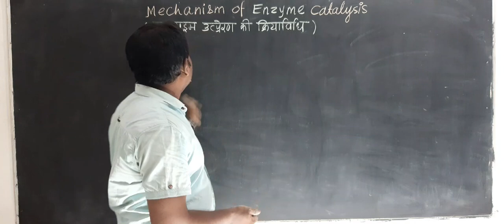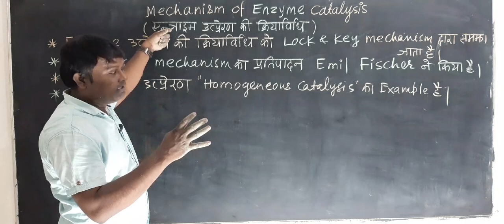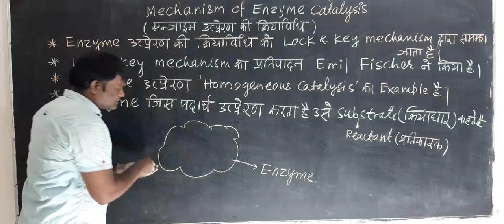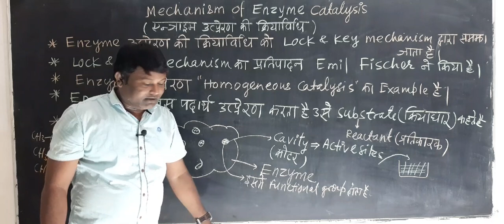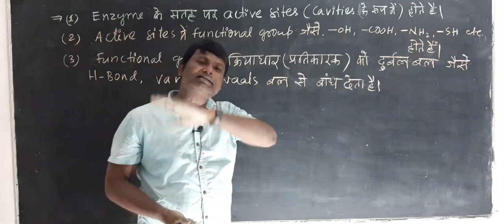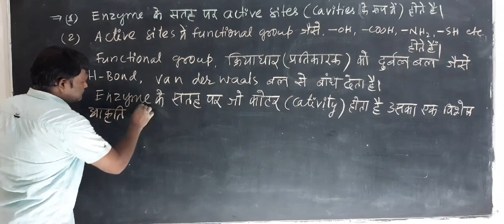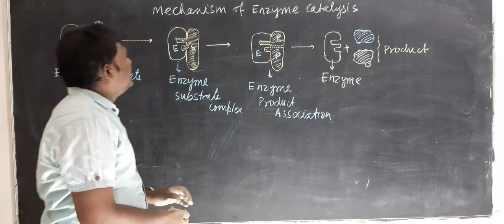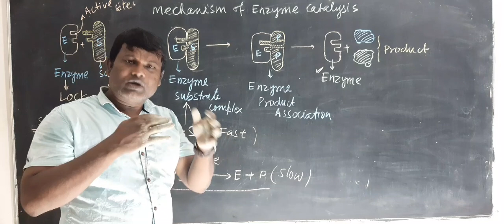class 12# surface chem.# lec 11# mechanism of Enzyme Catalysis#